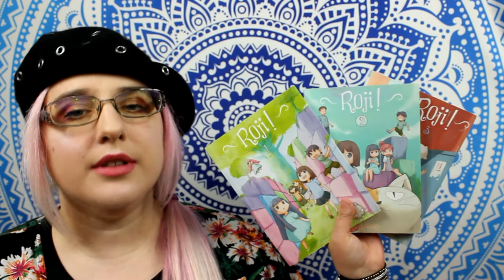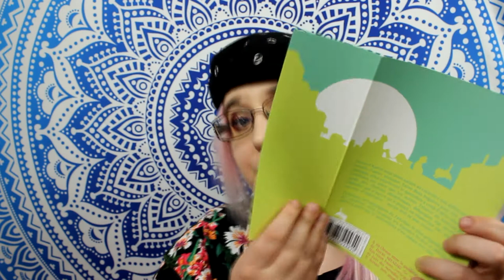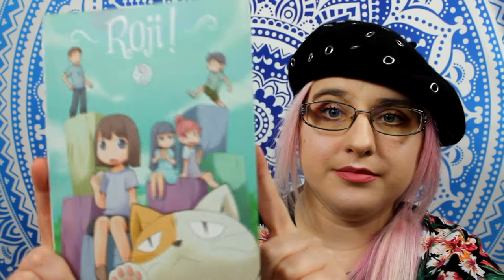[Bilan lecture] Roji ! 1/3 (kodomo//éditions ki-oon)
Résumé
Yuzu et Karin sont deux sœurs au caractère très différent, l’une fofolle, l’autre sérieuse. Entre deux bagarres pour rire avec les garçons, elles enjolivent le quotidien à coup d’idées toutes plus farfelues les unes que les autres. Trouver un nouveau foyer pour des chatons abandonnés, débusquer une mystérieuse librairie qui n’ouvre qu’à minuit ou improviser une piscine sur un toit d’immeuble… aucun défi ne leur résiste !

Toujours accompagnées de Zanzibar, le plus grognon des chats du quartier, elles traquent les légendes locales et découvrent petit à petit que le merveilleux n’est jamais très loin…

♥ SNUPPS : HibiYume
♥ Fyuse : hibiyume